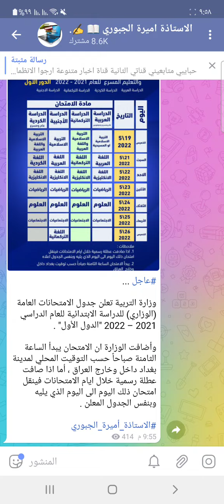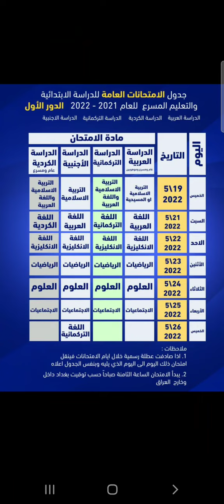عاجل 🔥وزارة التربية تعلن جدول الامتحانات النهائية الوزاري لطلبة السادس الابتدائي للعام 2022